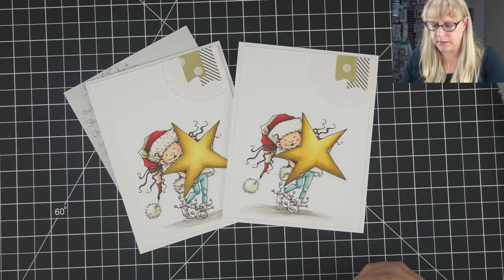Live with Heather - Mo's Digital Pencil - Little Elf Kit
***Recorded Earlier***
Come hang out with Heather and do some coloring using Copic markers and Mo's Digital Pencil image Little Elf Kit
Live with Heather Thursday's at 12:00pm PT

• Tombow Mono Permanent Adhesive Refills, 3 Pack (62207) & Tombow MONO Permanent Adhesive Applicator, 1/3-Inch by 472-Inch (62106)

♥ LINKS ♥ ♥